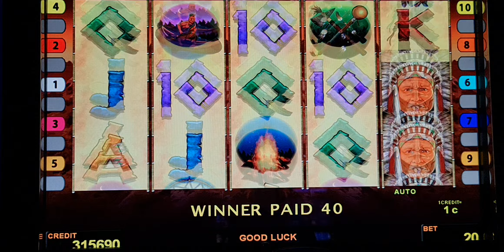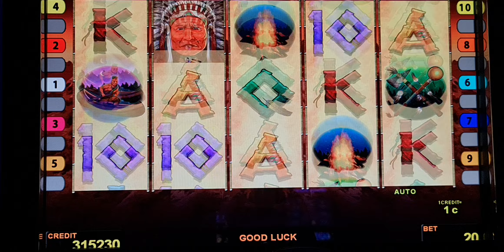INDIAN SPIRIT ! #2 Euro Bet! slot machine! Freispiele! novoline!